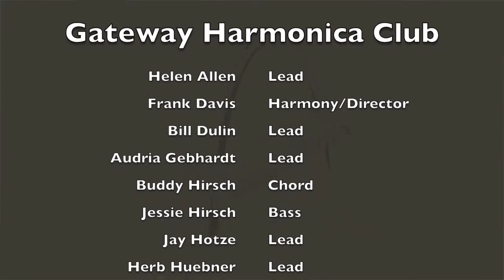Cohan Medley - Gateway Harmonica Club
A medley of songs composed by George M. Cohan performed by the Gateway Harmonica Club.

Give My Regards To Broadway
Mary Is A Grand Old Name
Over There
The Yankee Doodle Boy
You're A Grand Old Flag
Yankee Doodle

GHC Musicians:
Helen Allen - Lead
Frank Davis - Harmony/Director
Bill Dulin - Lead
Audria Gebhardt - Lead
Buddy Hirsch - Chord
Jessie Hirsch - Bass
Jay Hotze - Lead
Herb Huebner - Lead
Linda Jacobs - Lead
Jim Melchers - Harmony
Bob Norton - Lead
Mark Olesnicki - Lead

Video footage and editing by Paul W. Konopacki